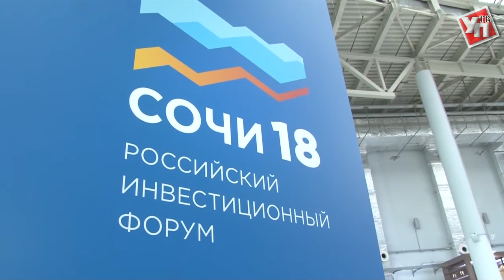В Ульяновской области реализуют первый в России спецконтракт альтернативной энергетики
Под руководством Минпромторга РФ и компании «Vestas» в Ульяновске построят производство компонентов для ветростанций.